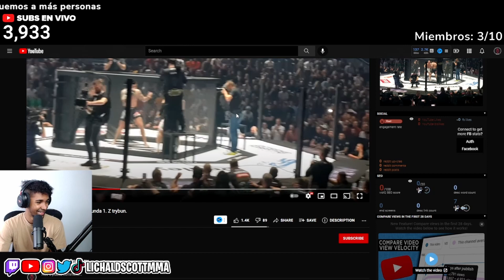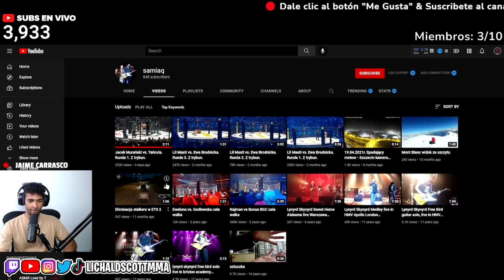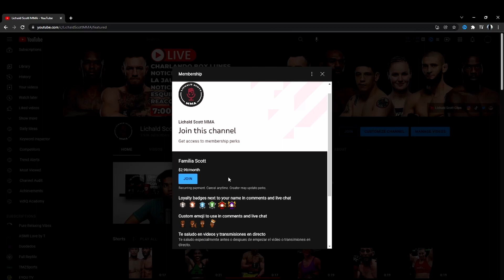La Jaula más Pequeña de las MMA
Lichald Scott comenta un combate realizado en una de las jaulas mas pequeñas para pelear el deporte de artes marciales mixtas.